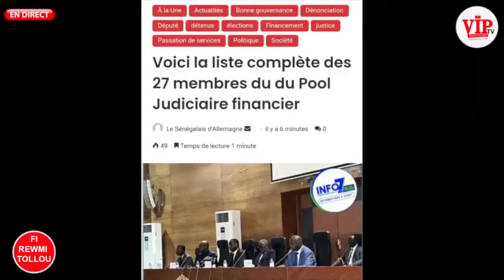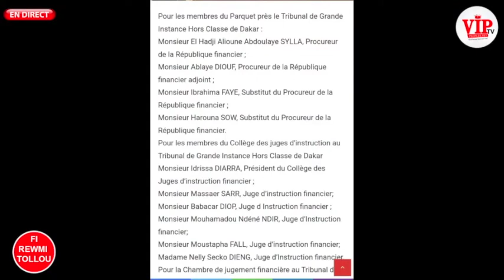Face à Tange révélation explosive de Cheikh Fall PTP sur l'installation du Pool Judicaires Financier